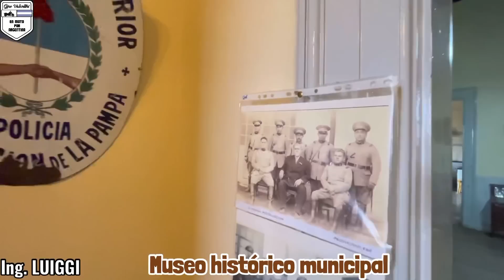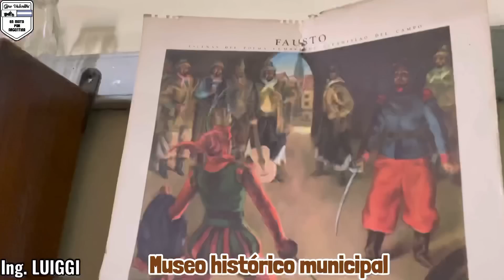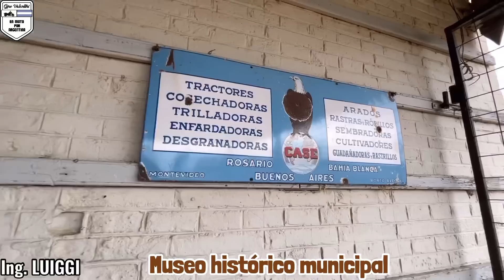INGENIERO LUIGGI | Parte 2| Museo Municipal | y mucho más | La Pampa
En este segundo video de Luiggi te muestro el museo municipal, el parque del Centenario y paseamos por la ciudad y conocemos gente linda!!